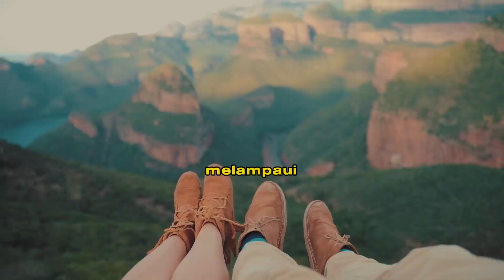Fakta Unik Sepatu : Terdapat Mitos Keberuntungan ?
Dalam perjalanan melalui fakta-fakta unik seputar sepatu, kita menemukan bahwa setiap langkah kita di dunia ini memiliki kisah sendiri. Sepatu bukan hanya sekadar alas kaki, tetapi juga medium yang mencerminkan sejauh mana manusia mampu menggabungkan fungsi, kreativitas, dan kepercayaan dalam suatu produk yang umumnya dianggap sepele. Saat kita melangkah maju, mari sambut setiap langkah sebagai bagian dari perjalanan yang penuh dengan keajaiban dan keunikan.